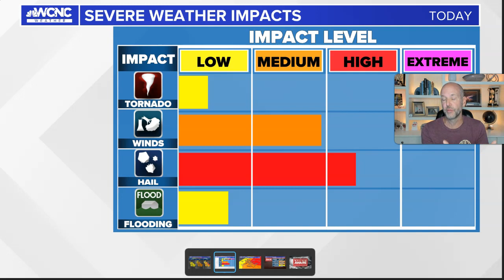Severe weather threat for Charlotte, NC: Brad Panovich VLOG 6/26/23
Monday, June 26 is a day to stay Weather Aware in Charlotte, North Carolina. Chief meteorologist Brad Panovich says the Charlotte metro could see large hail and damaging winds starting at 4 p.m. There will be isolated supercell thunderstorms forming across the Carolinas, bringing the risk of large hail, damaging winds and isolated tornadoes.

In most of Charlotte and the surrounding portions of the Carolinas, the greatest threat from these storms is damaging wind. The WCNC Charlotte Weather Team is forecasting a medium threat for strong winds. Locations likely to see these strong winds include Charlotte, Fort Mill, Rock Hill, Monroe, Gastonia, Hickory, Concord, Kannapolis, Salisbury, Statesville and Hickory. The threat is slightly lower in the western North Carolina mountains, such as Boone and Blowing Rock, because the temperature is forecast to be slightly cooler there.

"If we get sunshine for several hours and it's 90-plus degrees on Monday, we gotta be weather aware, WCNC Charlotte Chief Meteorologist Brad Panovich warned.